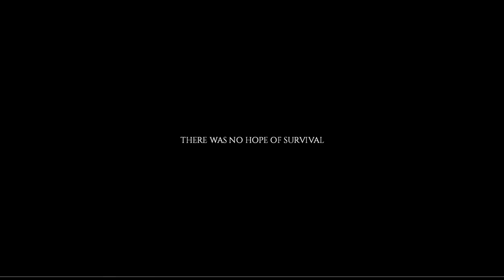Day 135 - Mastering Mechanical Skills: Inside My Fortress on a Foggy Day [Project Zomboid]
Welcome to Surviving Rosewood, where one survivor navigates the treacherous world of Project Zomboid. Join me, Ma Lau, as I journal my daily struggles and triumphs in this lonely apocalypse. From securing my fortress at the firestation to mastering essential skills like carpentry, trapping, and fishing, I'll show you what it takes to survive in this contradictory world. Get ready for heart-pounding adventures, unexpected encounters, and a constant battle for survival. Will I find fellow survivors or forever remain the last hope in Rosewood?

I made this video series with English learners in mind, blending one of my favorite games with captivating storytelling. It takes great commitment to produce a series like this, and I'm dedicated to providing you with an immersive experience. Considering my current workload, I have adjusted the schedule to release two journals per week, airing every Monday and Thursday. Together, let's embark on this thrilling journey in Surviving Rosewood! Thank you for joining me.